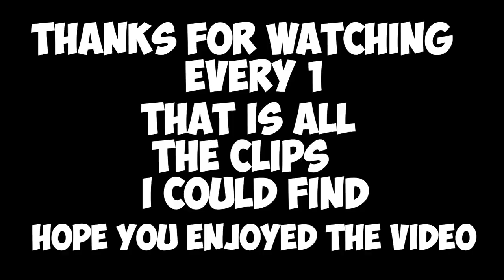Funny moments in Apex Legends Vol 1 - FriendlyFire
*Thank you to TheDuo for making the video!